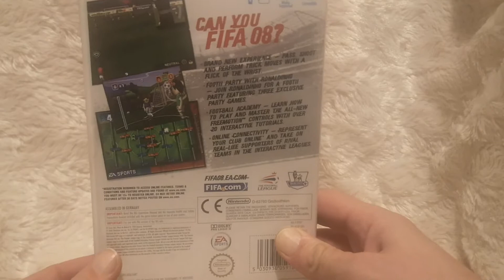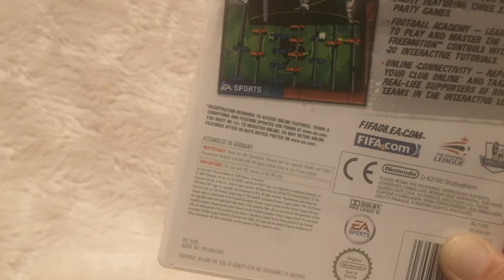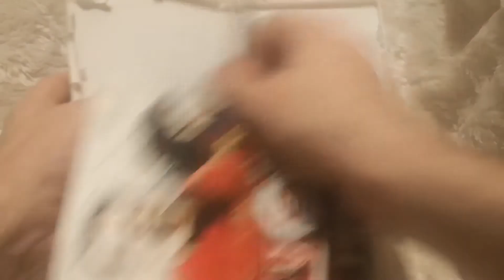GBR #125 - Fifa 08 (Nintendo Wii)